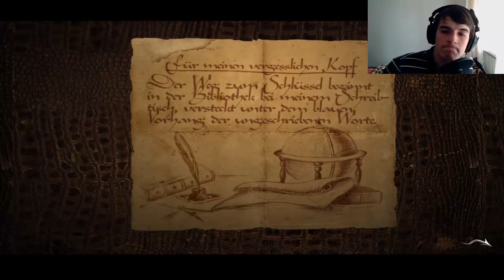Let's play Black Mirror [11] [HD] [Facecam] - Will-iam-kommen im Turm!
"Die fiktive Handlung spielt im Jahre 1981 an einem Küsten-Landstrich in Großbritannien, nahe dem ebenfalls fiktiven Ort Willow Creek. Im Mittelpunkt des Spiels steht das alte Schloss Black Mirror (engl. für „Schwarzer Spiegel"), das sich seit Jahrhunderten im Besitz der adligen Familie Gordon befindet. Protagonist der Spielhandlung ist Samuel Gordon, jüngster männlicher Spross der Familie, welcher in Black Mirror aufwuchs und hier bis zum Feuertod seiner Frau zwölf Jahre zuvor lebte. Im Anschluss an das tragische Ereignis hatte er das Familienschloss verlassen und zunächst abgeschottet vom Rest seiner Familie weit ab seines alten Stammsitzes gelebt. Erst der angebliche Freitod seines Großvaters William Gordon nach einem Fenstersturz kann Samuel, wenngleich zunächst widerwillig, dazu bewegen, anlässlich der Beerdigung an den Ort seiner Kindheit zurückzukehren.
Doch Samuel selbst glaubt nicht, dass sein Großvater Selbstmord begangen hat, dazu ohne einen Abschiedsbrief zu hinterlassen. Er beginnt − teilweise sehr zum Missfallen seiner Familienmitglieder − nach den Hintergründen zu forschen."